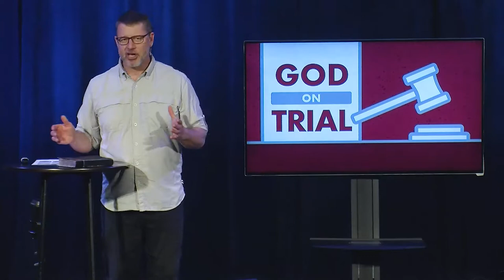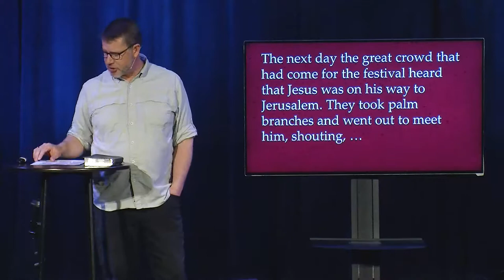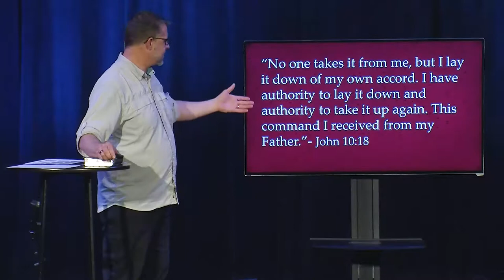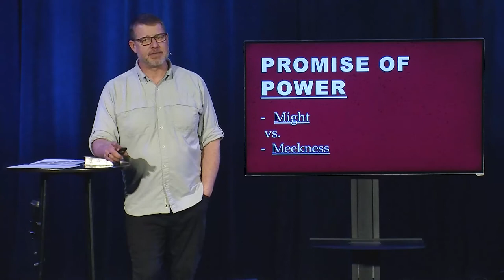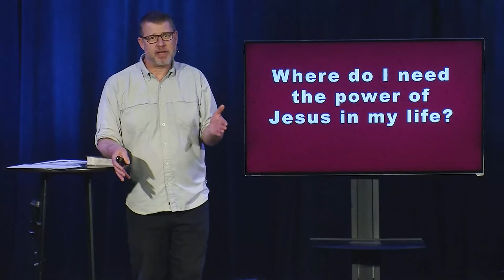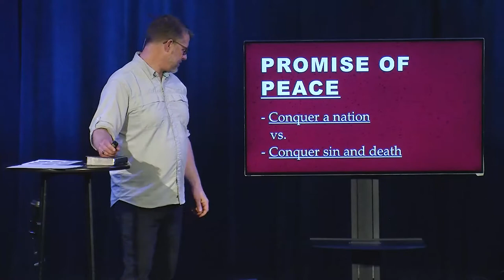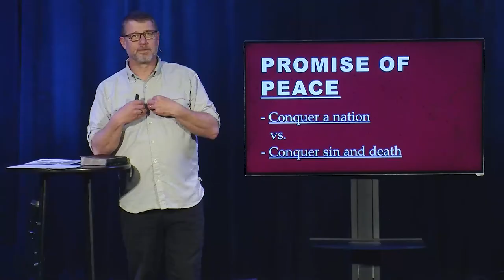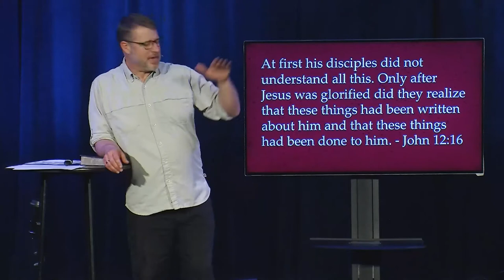Contrasting Kings | God on Trial